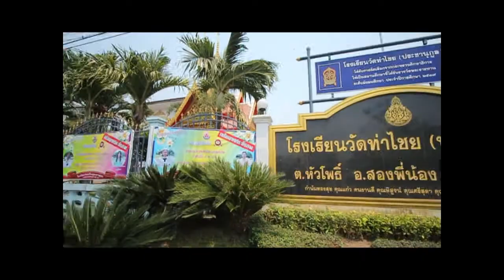BLOCK A Outie 5000 EP.ค่ายอาสาเพื่อน้อง 1/3 (LEGAL AID CAMP ACAPEMIC 2013)